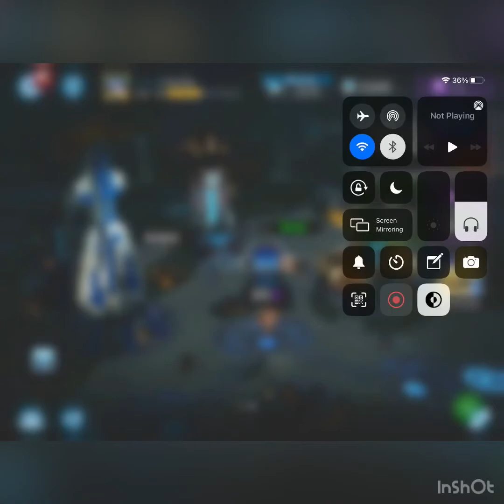Transformers forget to fight gameplay defeating megatron.( DJ CRH Gamer